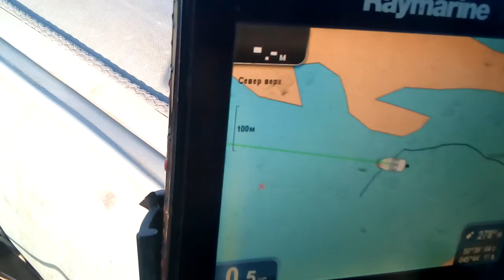Сазаний Волга осень 2018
Отправились на рыбалку по Волге.